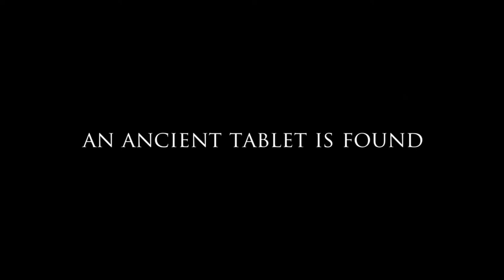"The Last Extinction" - Enhanced Edition - OFFICIAL TRAILER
An ancient relic unearthed...a long-held secret revealed. Six sacred species on the verge of extinction and the fate of the planet rests in the hands of one woman.

The Wheel of Omagua was supposed to be a myth. When it's found and deciphered deep in the Amazon, the tale it tells becomes frighteningly real. Young biologist Christina Larson must race around the world and against time to put things right before the Wheel's horrifying predictions come to pass. The six sacred animals carved into the Wheel centuries ago are each now endangered — and the extinction of any one may mean the end of humanity.